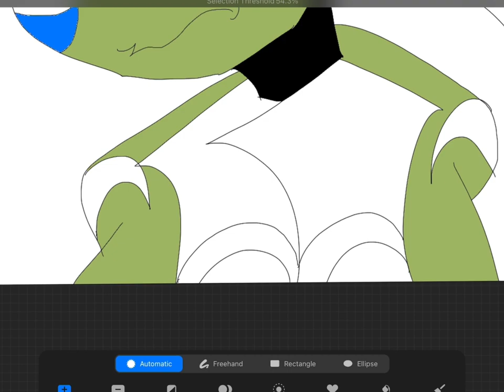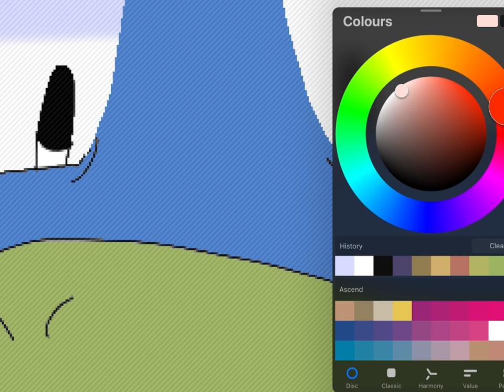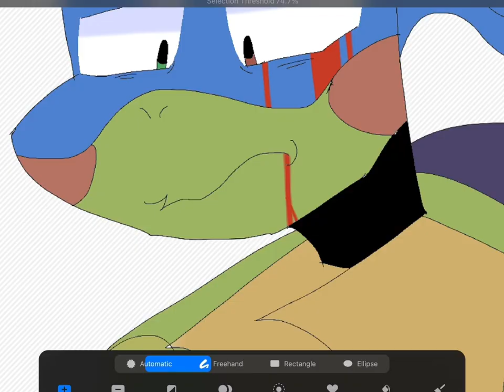I dont know what to call this - TW:BLood - rottmnt - leonardo - speed draw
Song - blow my brains out

Hellooooo everyone im bacckkkkkkk, my spin the wheel told me to draw this so i did loll, anyway ill try to post more speed draws and possibly animations? Im not promising any animations but if i post any, good on me, loll, ive tried to do animations but then they either turn bad, or i get lazy and give up lolll.  I can’t believe school is in 2 days, im not ready 😢. Anyway have a good day/night!